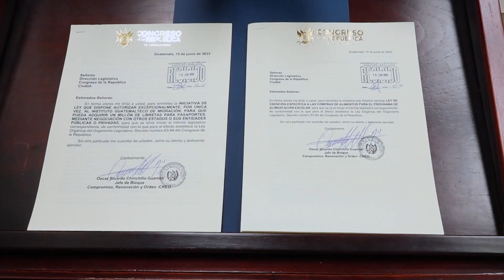El TrabajoLegislativo de los diputados avanza con importantes resultados. 19-3-2023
La voluntad, el esfuerzo y el TrabajoLegislativo de los diputados en conjunto dan como resutado acciones efectivas a favor de los guatemaltecos.